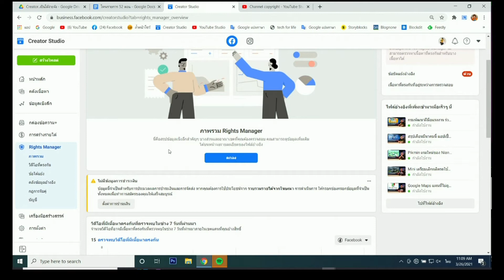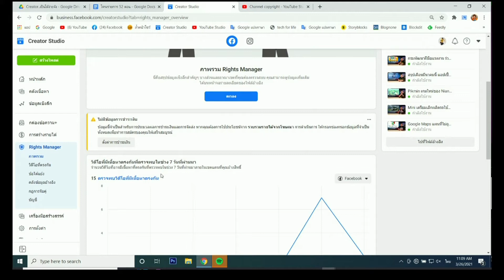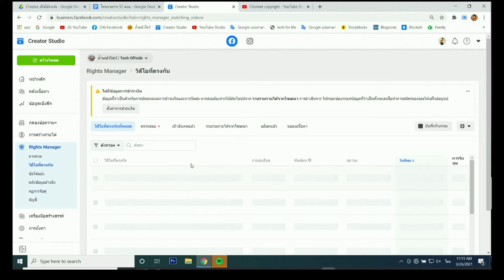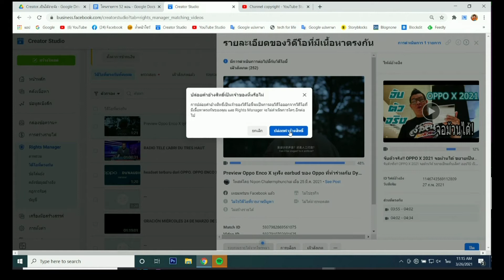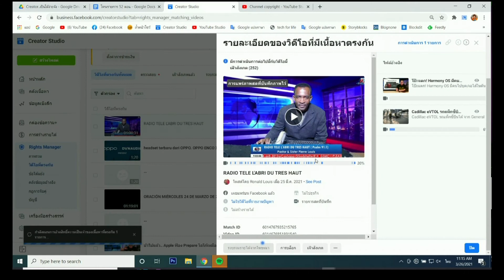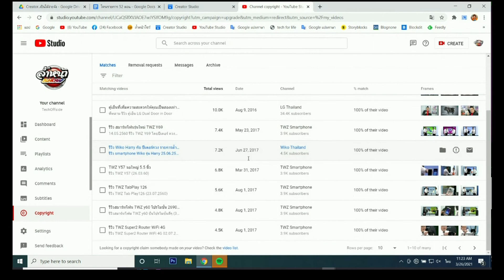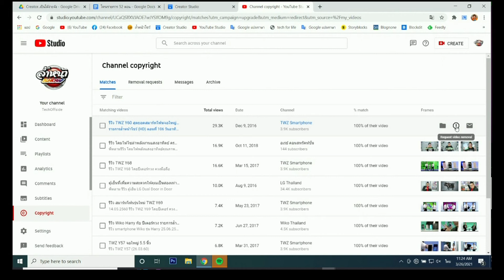สอนทำคอนเทนต์ Creator ตอนที่44 ลิขสิทธิ์และการป้องกันสิทธิ์ของงาน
สอนทำคอนเทนต์ Creator ตอนที่1ปฐมนิเทศว่าด้วยเรื่องภาพ
สอนทำคอนเทนต์ Creator ตอนที่2 ความสำคัญของภาพ
สอนทำคอนเทนต์ Creator ตอนที่3 การถ่ายด้วยกล้องแบบต่างๆ
สอนทำคอนเทนต์ Creator ตอนที่4 การถ่ายวิดีโอด้วยมือถือ
สอนทำคอนเทนต์ Creator ตอนที่5 อุปกรณ์เสริมการถ่ายภาพและวิดีโอ ตอนที่ 1
สอนทำคอนเทนต์ Creator ตอนที่6 อุปกรณ์เสริมการถ่ายภาพและวิดีโอ ตอนที่ 2
สอนทำคอนเทนต์ Creator ตอนที่7 อุปกรณ์เสริมการถ่ายภาพและวิดีโอ ตอนที่ 3
สอนทำคอนเทนต์ Creator ตอนที่8 ทฤษฎีเรื่องภาพ ตอนที่ 1
สอนทำคอนเทนต์ Creator ตอนที่9 ทฤษฎีเรื่องภาพ ตอนที่ 2
สอนทำคอนเทนต์ Creator ตอนที่10 ทฤษฎีเรื่องภาพ ตอนที่ 3
สอนทำคอนเทนต์ Creator ตอนที่11 ความรู้เบื้องต้นเรื่องการจัดแสงเพื่อถ่ายวิดีโอ
สอนทำคอนเทนต์Creator ตอนที่12 ความรู้เบื้องต้นเรื่องการจัดแสงเพื่อถ่ายวิดีโอ ตอนที่ 2
สอนทำคอนเทนต์ Creator ตอนที่13 หลักการจัดแสง
สอนทำคอนเทนต์ Creator ตอนที่14 การจัดแสงนอกสถานที่ Outdoor Light
สอนทำคอนเทนต์ Creator ตอนที่15 การจัดแสงสำหรับการทำ Green Screen
สอนทำคอนเทนต์ Creator ตอนที่ 16 ความรู้เบื้องต้นเรื่อง”เสียง” ตอนที่ 1 เสียงสำคัญอย่างไร
สอนทำคอนเทนต์ Creator ตอนที่ 17 ความรู้เบื้องต้นเรื่อง”เสียง” ตอนที่ 2 รู้เรื่องไมโครโฟน
สอนทำคอนเทนต์ Creator ตอนที่ 18 ไมโครโฟนไร้สาย
สอนทำคอนเทนต์ Creator ตอนที่ 19 การบันทึกเสียง Multi Channel
สอนทำคอนเทนต์ Creator ตอนที่ 20 การแก้ปัญหาเรื่องเสียง
สอนทำคอนเทนต์ Creator ตอนที่ 21 ความรู้เรื่องการ “LIVE” เบื้องต้น ตอนที่ 1
สอนทำคอนเทนต์ Creator ตอนที่ 22 การผลิตเนื้อหา Content
สอนทำคอนเทนต์ Creator ตอนที่ 23 คุณภาพการ Live
สอนทำคอนเทนต์ Creator ตอนที่ 25 Platform ในการ Live
สอนทำคอนเทนต์ Creator ตอนที่26 การเริ่มต้น Live ด้วยมือถือ
สอนทำคอนเทนต์ Creator ตอนที่27 การเริ่มต้น Live ด้วยคอมพิวเตอร์
สอนทำคอนเทนต์ Creator ตอนที่28 โปรแกรม OBS ในการ Live
สอนทำคอนเทนต์ Creator ตอนที่29 การ Live ประเภทต่างๆ
สอนทำคอนเทนต์ Creator ตอนที่30 การแก้ปัญหาในการ Live
สอนทำคอนเทนต์ Creator ตอนที่31 ความรู้เบื้องต้นเรื่องการตัดต่อ ตอนที่ 1
สอนทำคอนเทนต์ Creator ตอนที่32 ความรู้เบื้องต้นเรื่องการตัดต่อ ตอนที่ 2
สอนทำคอนเทนต์ Creator ตอนที่33 ความรู้เบื้องต้นเรื่องการตัดต่อ ตอนที่ 3
สอนทำคอนเทนต์ Creator ตอนที่34 การปรับเสียงในการตัดต่อ
สอนทำคอนเทนต์ Creator ตอนที่35 ความสมบูรณ์ของการตัดต่อ
สอนทำคอนเทนต์ Creator ตอนที่36 การทำกราฟิก
สอนทำคอนเทนต์ Creator ตอนที่37แหล่งลิขสิทธิ์เพลงและภาพประกอบ
สอนทำคอนเทนต์ Creator ตอนที่38 การ Output งานตัดต่อ
สอนทำคอนเทนต์ Creator ตอนที่39 การตัดต่อบนมือถือ iPhone ด้วย Luma Fusion ตอนที่ 1
สอนทำคอนเทนต์ Creator ตอนที่40 การตัดต่อบนมือถือ iPhone ด้วย Luma Fusion ตอนที่ 2
สอนทำคอนเทนต์ Creator ตอนที่41 การตัดต่อบนมือถือ Android ด้วย Kine Master ตอนที่ 1
สอนทำคอนเทนต์ Creator ตอนที่42 การตัดต่อบนมือถือ Android ด้วย Kine Master ตอนที่ 2
สอนทำคอนเทนต์ Creator ตอนที่43 การโพสลงFacebookและYoutube